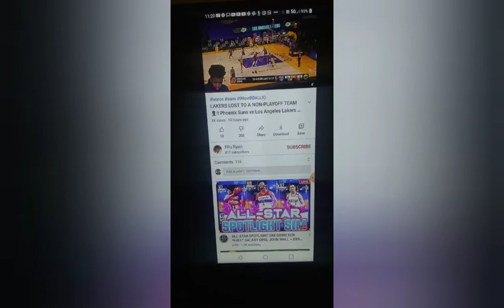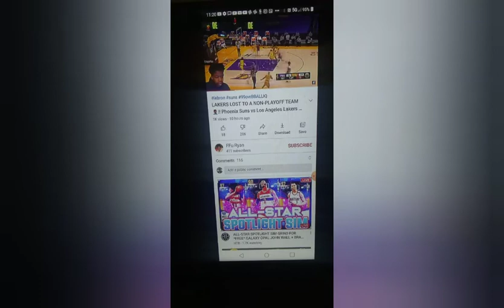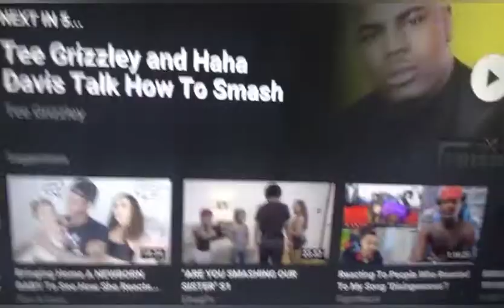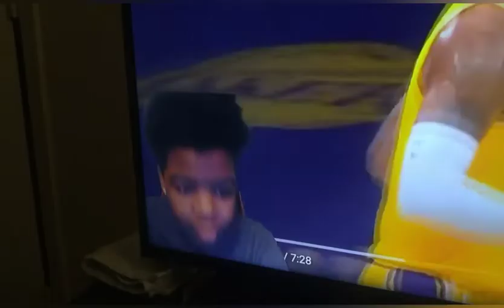goat reaction to hitman x exsposing ffu ryan